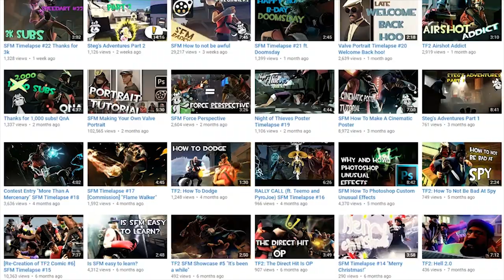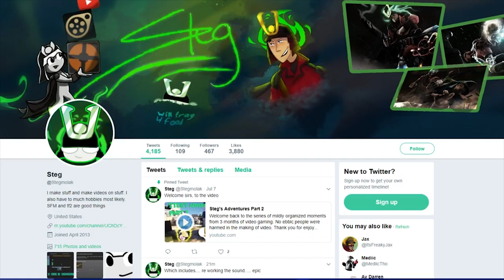Steg's Channel Trailer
Ummmm. How do you give a description to this. Hi. I hope you like my video. Have a nice day?